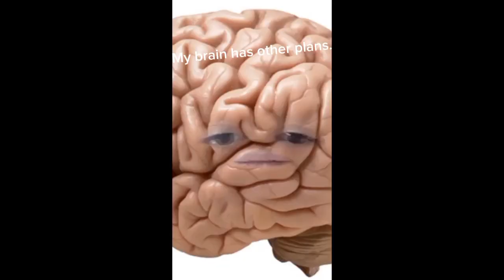pov. You're going to sleep